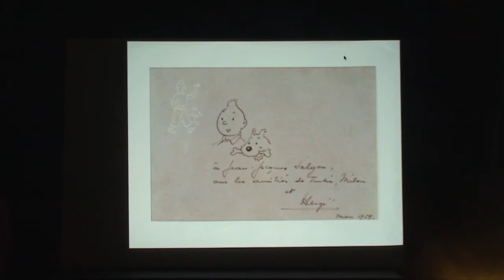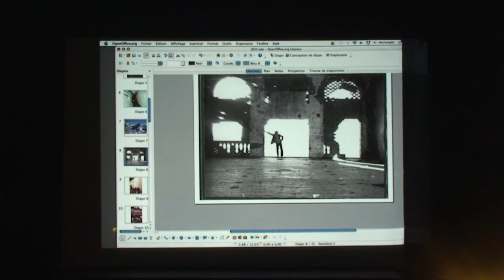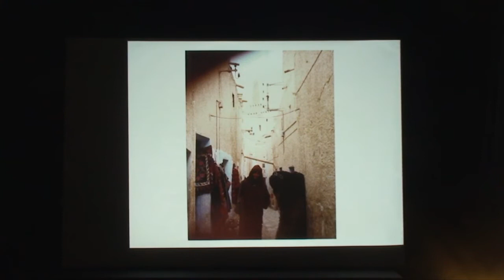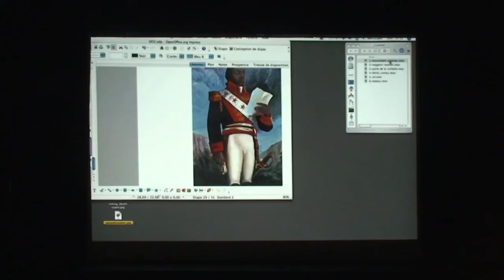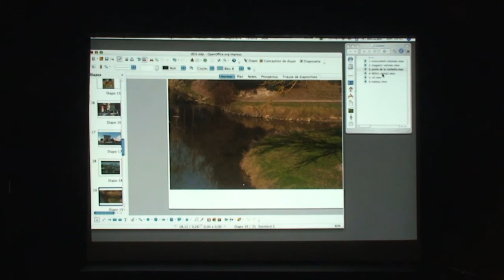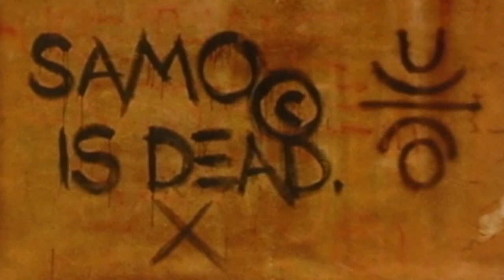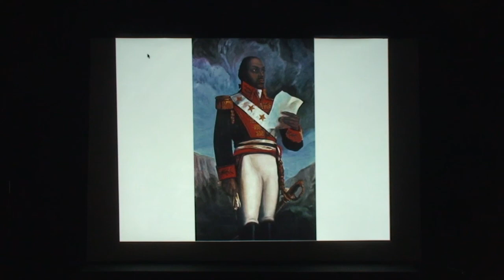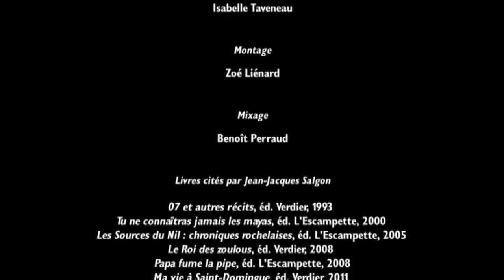Jean-Jacques Salgon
Portrait de l'écrivain Jean-Jacques Salgon, Prix du livre en Poitou-Charentes, réalisé par les Yeux d'IZO.